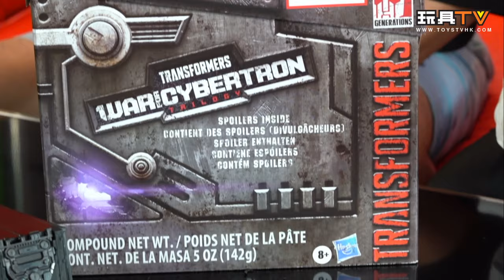「爆玩具」Transformers Netflix WFC Siege Leader Nemesis Prime 報應至尊 暗黑柯柏文 TOYSTV Unbox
Program host/Guest: DMS, Walkermachine, Ricky, David, 嘉, Toyswalker-Dick.Po, Bryan Lo